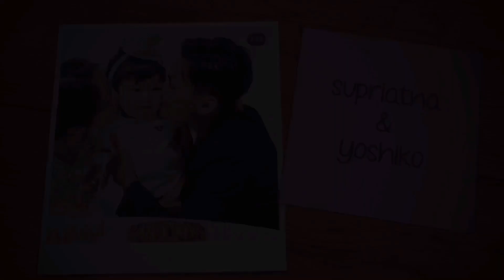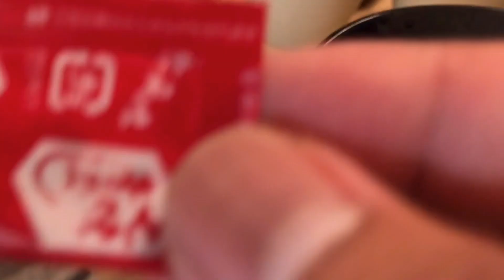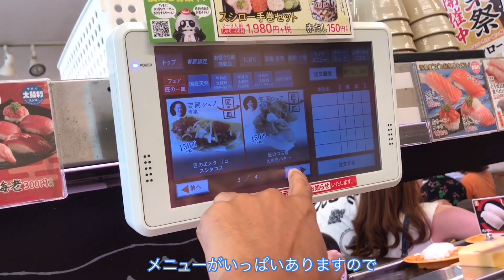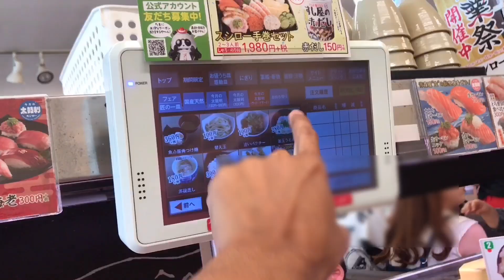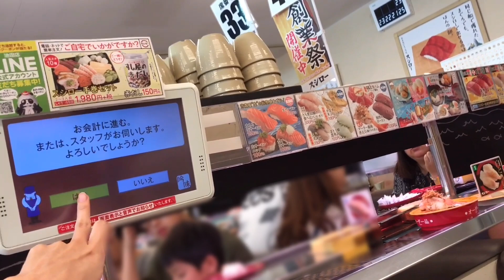JAPAN-INDO Makan sushi termurah di jepang bareng mertua "スシロー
SUSHI TERMURAH DI JEPANG
MAKAN SUSHI BARENG ISTRI JEPANG
VLOG JAPAN INDONESIA
SUSHI ASLI JEPANG
NYOBAIN SUSHI JEPANG
SUSHI INDONESIA VS SUSHI JEPANG
MAKAN SUSHI BARENG MERTUA JEPANG
SUSHI JEPANG ENAK